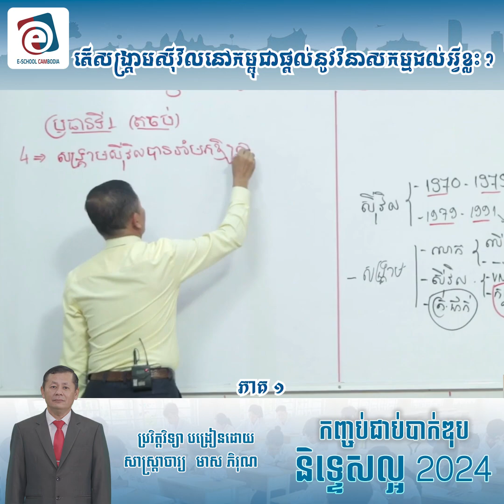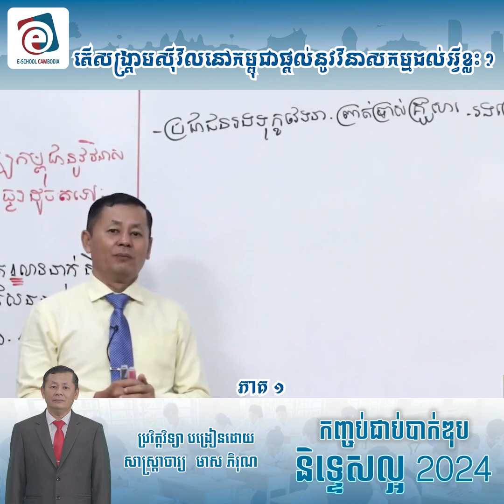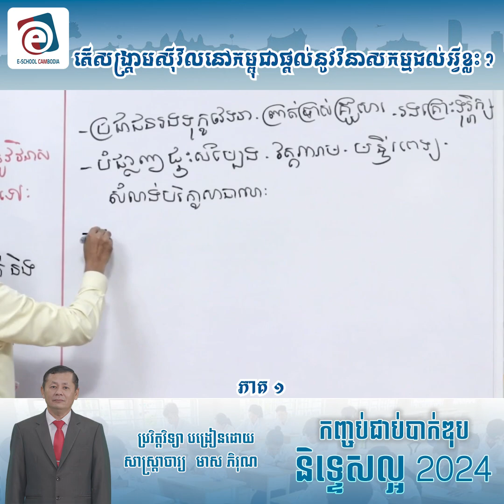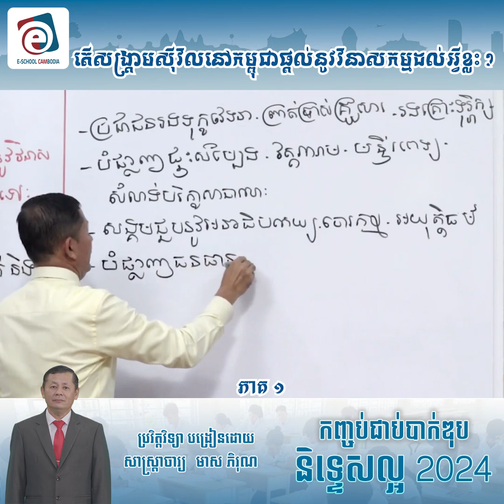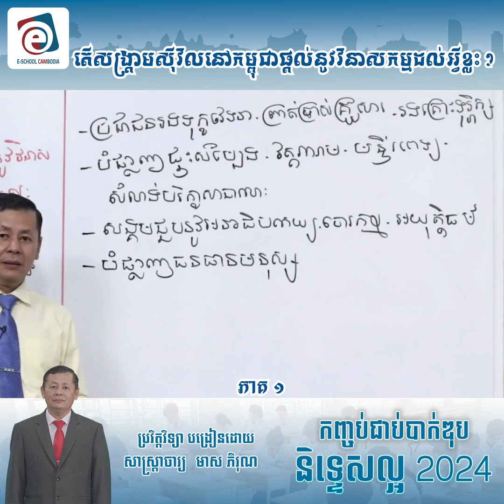តើសង្គ្រាមស៊ីវិលនៅកម្ពុជា បានផ្តល់នូវវិនាសកម្មដល់អ្វីខ្លះ? សាស្រ្តាចារ្យ មាស ភិរុណ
ត្រៀមប្រឡងបាក់ឌុប, ត្រៀមប្រឡងបាក់ឌុប2018,

ការសិក្សាបែបទំនើប
មិនថាអ្នកកំពុងស្ថិតនៅទីណា ឬក៏ពេលវេលាណានោះទេ

សូមអគុណ!